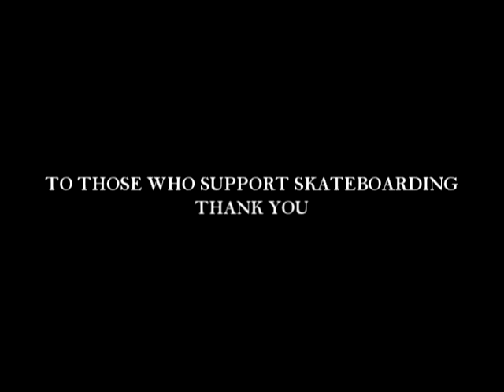The PS Video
The first Premier video installment. Editing: Eric Blanding

Featuring: Jennings Harper, Hans Vandoornik,  Robby Amerine, Ryan Peplinski, Brad McClellan, Bill Hupp, Mike Josten, Joe Lanenga & Friends.